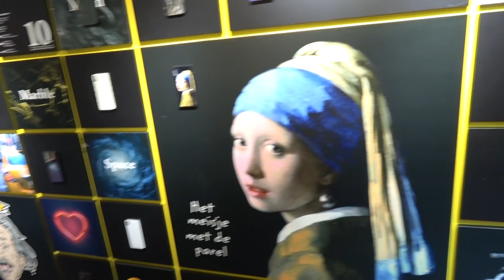Remax, le plus beau stand du Mobile Electronics à Hong Kong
La marque Remax est spécialisée dans les accessoires mais surtout dans le marketing et packaging pour mieux les vendre, leur stand ne déroge pas à la règle.